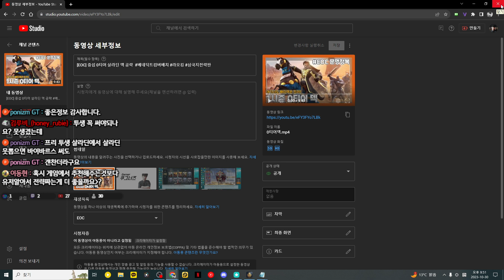[EOC] 살라딘 덱 이렇게 가세요. 필수 스킬, 추천조합과 대체영웅 등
- 서버 : S1